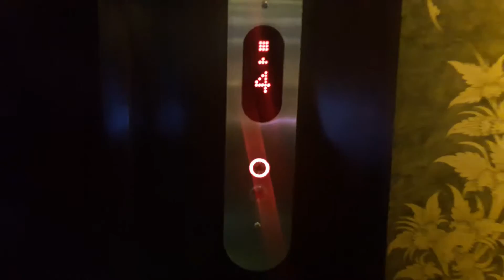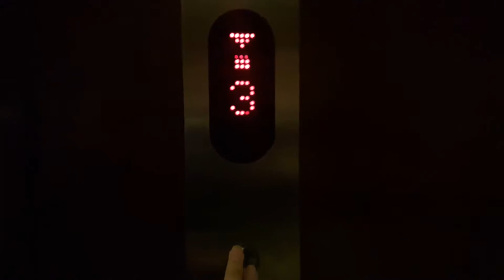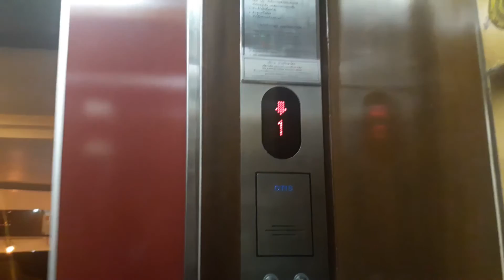Car floor indicators like Gencom! Otis Elevators @ Rama Gardens Hotel, Bangkok「Older Building」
I think the elevators modded but it is not. It is strange elevators because car floor indicator like Gencom. I can't go to G floor because the sercurity guard in front of elevators.

Strange Otis Elevators. Enjoy!

ลิฟท์โอทิสที่โรงแรมรามา การ์เด้น จังหวัดกรุงเทพมหานคร (ฝั่งตึกเก่า)

Area - Viphawadi, Bangkok
Date Taken - August 18th, 2016